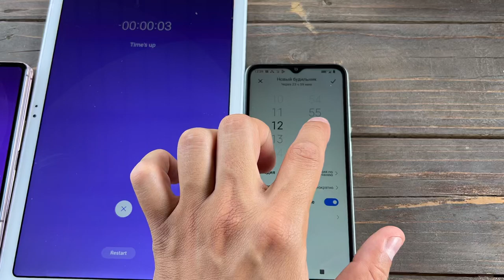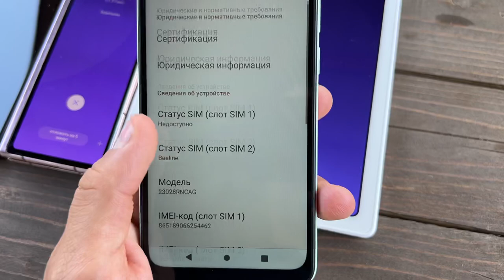Cool Alarm clock on Five Phones Samsung Tab8/ Samsung A01 vs Redmi A01+ / Oukitel WP100/ Z Fold3